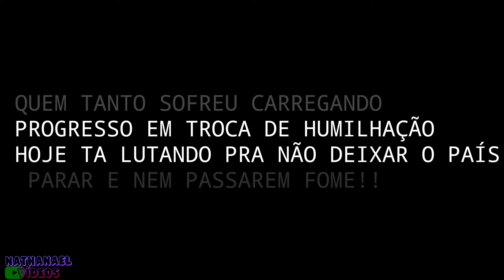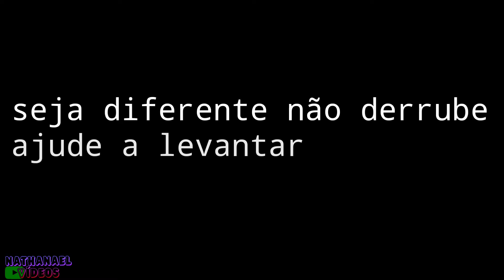TENTE NÃO SE EMOCIONAR!!!!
Valeu até a próxima tudibaaaooo

Rumo aos 1k INSCRITOS